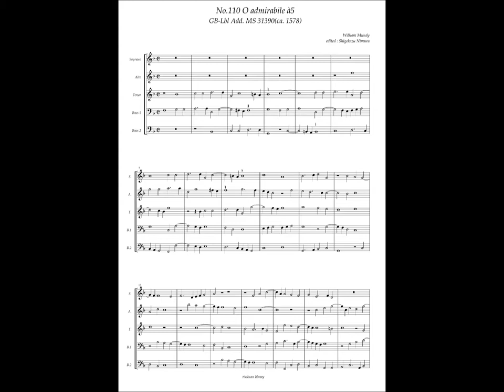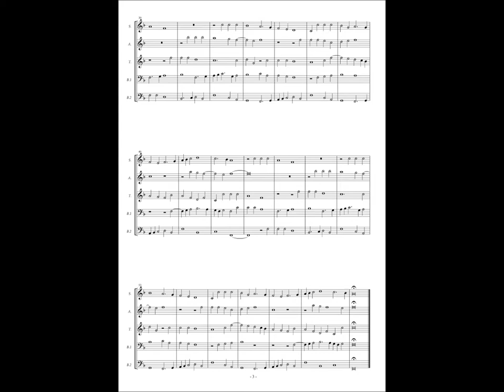GB-Lbl Add. MS 31390, No.110, William Mundy, "O admirabile" à5